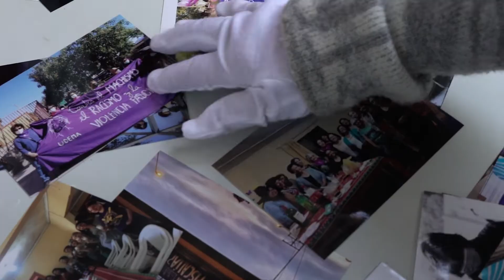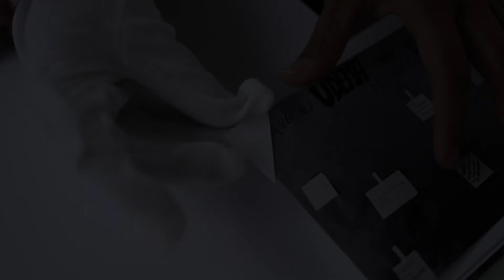El Álbum de Udema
Estamos felices de ser invitad@s por el foto Encuentro Atacama y ejecutar este maravilloso taller llamado Álbum de Udema (@udemahistorico), donde las participantes pudieron aprender a explorar el álbum fotográfico como contenedor de memoria.